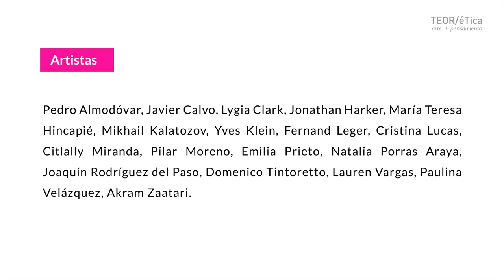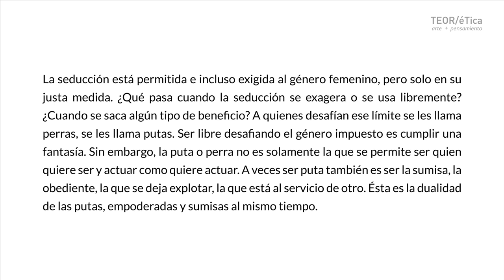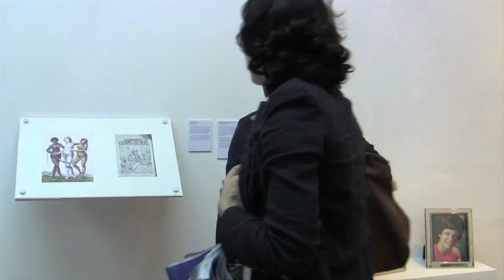Inauguración exposición : New Fantasies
La seducción esta permitida e incluso exigida al genero femenino, pero solo en su justa medida. ¿Que pasa cuando la seducción se exagera o se usa libremente?¿Cuando se saca algún tipo de beneficio? A quienes desafían ese limite se les llama perras, se les llama putas. Ser libre desafiando el genero impuesto es cumplir una fantasía. Sin embargo, la puta o perra no es solamente la que se permite ser quien quiere ser y actuar como quiere actuar. A veces ser puta también es ser la sumisa, la obediente, la que se deja explotar, la que esta al servicio de otro. Esta es la dualidad de las putas, empoderadas y sumisas al mismo tiempo.